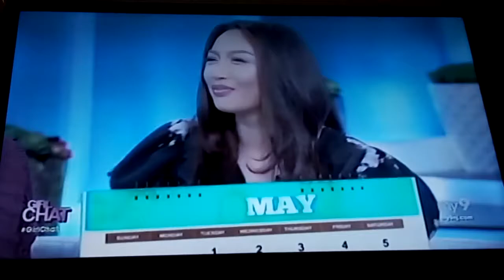Pajama party, in the lobby?..{ Is it ok to wear pajamas to breakfast at a hotel? segment}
{Web exclusive}